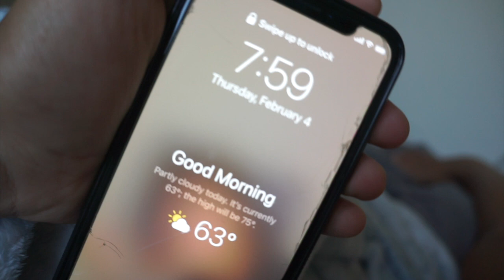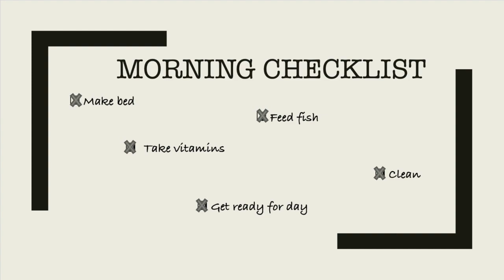Feb. 4th, Morning Checklist, Vlog?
Join me as I go through my morning checklist. This is me procrastinating my readings for school.

Song - Eric Godlow Beats - "Lovely"